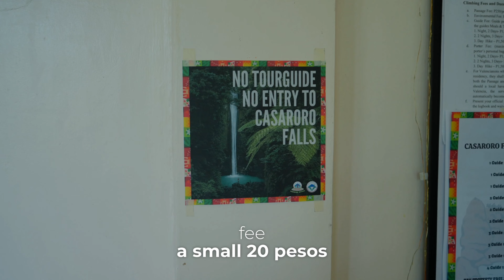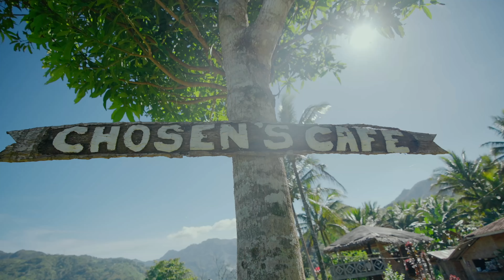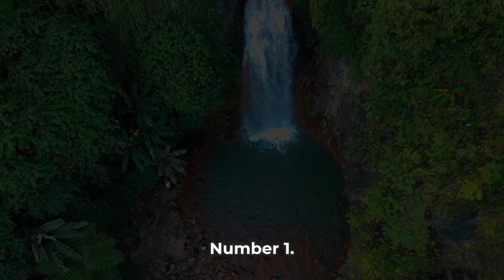Top 5 Must-Visit Spots Above Dumaguete Philippines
✅ Casaroro Falls
✅ Pulangbato Falls
✅ Tierra Alta Residential Resort